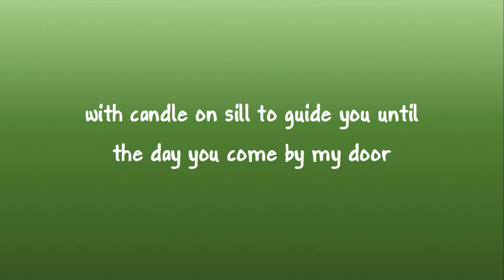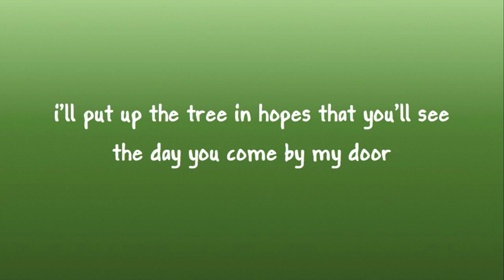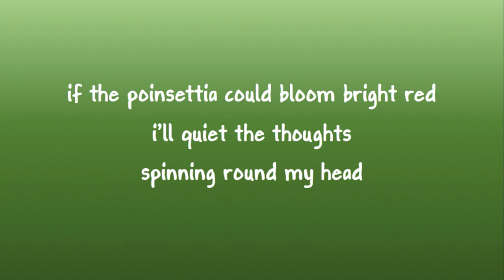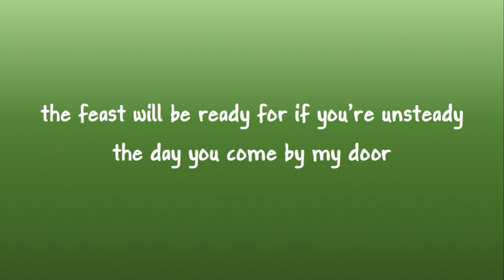greg melchin - if the green pine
🌲if the green pine🌲 a holiday song by greg melchin

I don’t always release music under my own name but this one’s a bit off brand for Dr G and I wanted to try something a little more subdued and personal!

Some facts about this song:
- it combines 2 of my favourite genres of Christmas songs - sad songs and songs about holiday-themed plants
- the line “candle on sill” is a reference to the East Coast Christmas tradition of putting candles in windows
- the theremin is my first time using my Moog Claravox on a recording
- I wrote this song last year during the omicron outbreak, when car troubles caused me to miss my daughter’s bedtime for the first time

Enjoy! It’s been a tough year for us all I think